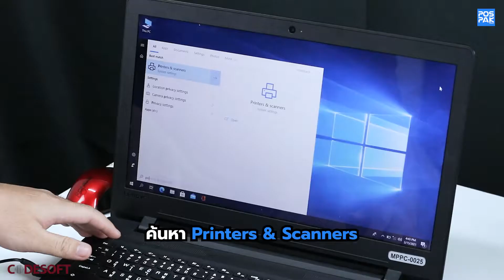Codesoft TP-3260VL เชื่อมต่อกับลิ้นชักเก็บเงิน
CODESOFT TP-3260VL เครื่องพิมพ์ใบเสร็จความร้อน เครื่องปริ้นบิลอย่างย่อ

- ประเภทการพิมพ์ : Direct thermal line
- ความละเอียดในการพิมพ์ : 576 dots/line (203 dpi)
- ความเร็วในการพิมพ์ : 300  มิลลิเมตร/วินาที
- รองรับกระดาษหน้ากว้าง 2 ขนาด หน้ากว้าง 80 และ 57 มิลลิเมตร
- มีระบบตัดกระดาษอัตโนมัติ
- ระบบปฏิบัติการที่รองรับไดร์เวอร์ : Windows 32/64bits / Linux / OPOS
- การรับประกันตัวเครื่อง 12 เดือนและอะแดปเตอร์ 6 เดือน

การเชื่อมต่อ 3 พอร์ตในเครื่องเดียว
- USB + Serial + Ethernet (Lan)